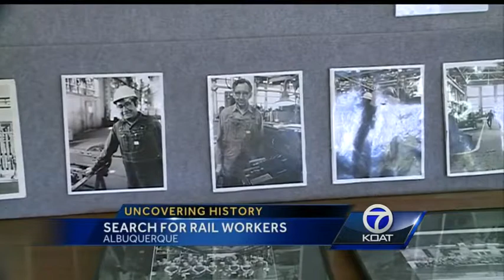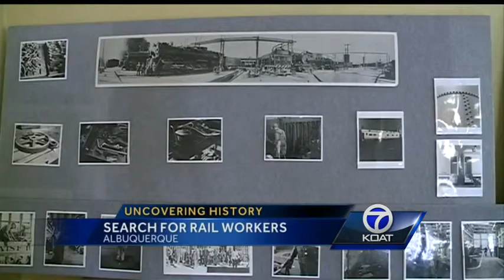Railyard Photo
A group of New Mexicans asks you to take a look at an old photo. They're trying to find out who the men in it are; men who helped build Albuquerque by working at the rail yards.